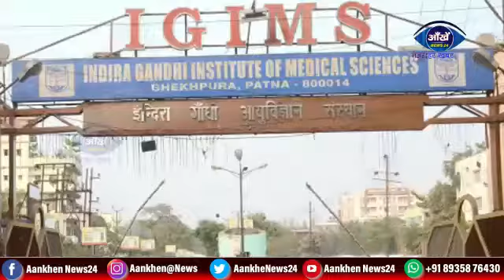IGIMS के इंटर्न डॉक्‍टर हड़ताल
कोरोना के कहर के बीच बिहार की राजधानी पटना के बड़े अस्‍पतालों में से एक IGIMS के 50 से ज्‍यादा इंटर्न डॉक्‍टर हड़ताल पर चले गए है। उनकी मांग है कि कोविड ड्यूटी के दौरान उनका इंश्‍योरेंस कराया जाए. मांग पूरी न होने पर संकट के समय में भी इंटर्न ने हड़ताल पर जाने का ऐलान कर दिया. ये इंटर्न स्‍टाइपेंड बढ़ाने की भी मांग कर रहे हैं. हड़ताली इंटर्न अपनी मांगों को लेकर अस्‍पताल के निदेशक के कार्यालय के सामने धरने पर बैठ गए हैं.
जानकारी के मुताबिक, ये सभी इंटर्न पिछले 15 दिनों से कोविड मरीजों की इलाज में जुटे थे और लगातार इंश्‍योरेंस करवाने की मांग कर रहे थे. बता दें कि इस समय बिहार समेत देश के सभी राज्‍य कोरोना संक्रमण से जूझ रहा है. लगातार हजारों की संख्‍या में नए मरीज सामने आ रहे हैं. ऐसे में इलाज करने वाले डॉक्‍टरों की भारी कमी है. आपात परिस्थिति में भी इंटर्न के हड़ताल पर जाने से स्‍वास्‍थ्‍य व्‍यवस्‍था के चरमराने की आशंका है.
Welcome to Aankhen News 24 Channel.